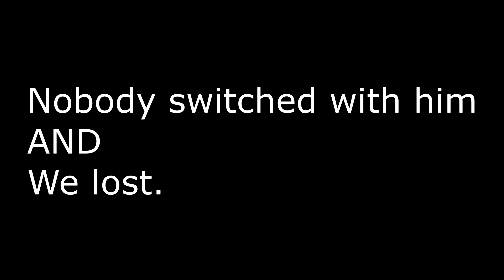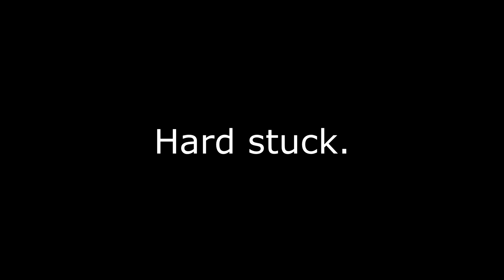How could this happen to me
FateExtra - School2
Playboi Carti Tryna Be Cray But Lofi - Zeeky Beats
Blurred - Zeeky beats
Demon Slayer - Survive and Get the Blade (Lofi Hip Hop Remix) - Rifti Beats
                                        -Connect-

Video created by Gray